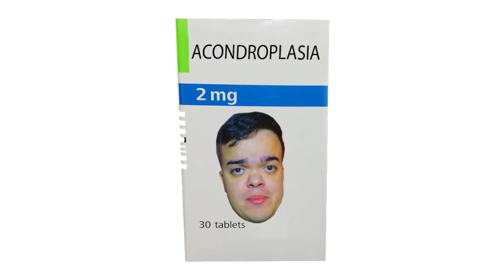RESSACA MORAL: ANÃO CHAVE 😂 (PAULINHO O LOKO)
Instagram do Gabriel: @gabrielbartz
Instagram do Anão: @anaochave